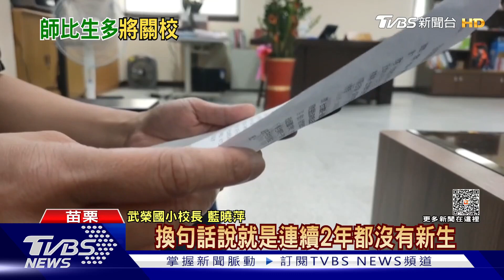九師長陪三學生 武榮國小末屆畢業典禮｜TVBS新聞@TVBSNEWS01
苗栗大湖武榮國小，目前只剩下3名六年級學生，他們畢業後，學校要關了。這學年原本有10名學生，但是已經連續兩年沒有新生報到，三名畢業生之外，七名在校生已經轉學，今年將成為末屆畢業典禮。